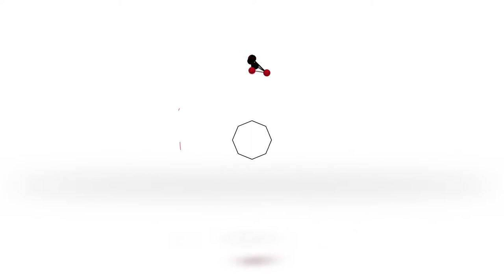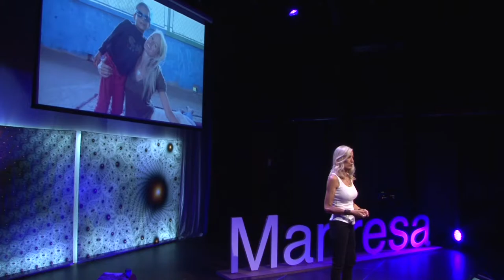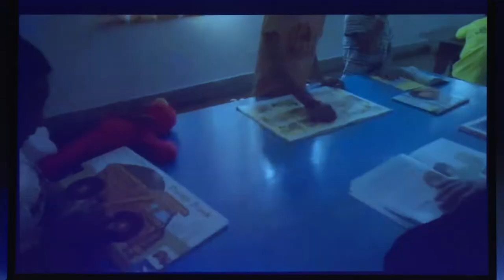Nens i presó, conceptes incompatibles | Marina Portabella | TEDxManresa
La determinació per millorar les condicions de vida d'uns nens innocents, condemnats pel sistema a una vida injusta. She is the president and founder of the Ong Dream Nepal that acts in Kathmandu. They take children who live in prisons with mothers who fulfill their condemnation and give them a decent life while they can not return with their families.

He has been doing international cooperation for 20 years. La Marina also works with the Children Without Barriers Foundation of Barcelona and collaborates in the Library of the prison of Brians. Write and read in Braile. He is Public Relations and currently has the Canetrock Festival's communication and has been a musical programmer for the Gas Light Lounge of Barcelona for 20 years. He also worked for 2 years at the Gestmusic producer. Speaks 5 languages, including Nepali. She is a single mother of two adopted children. This talk was given at a TEDx event using the TED conference format but independently organized by a local community.